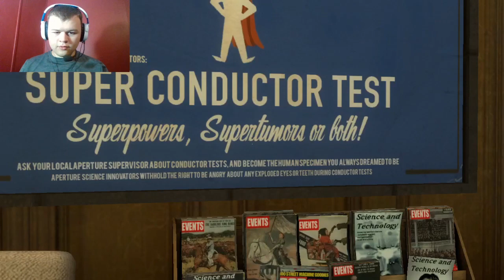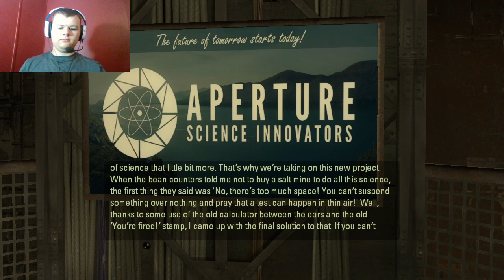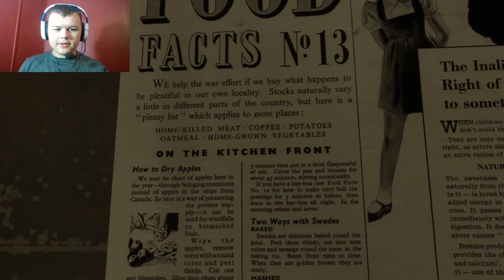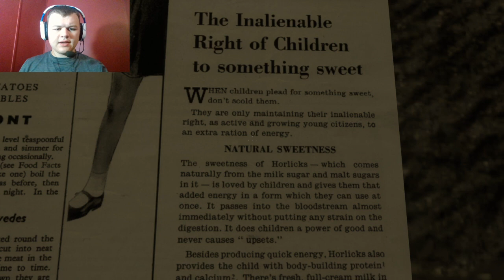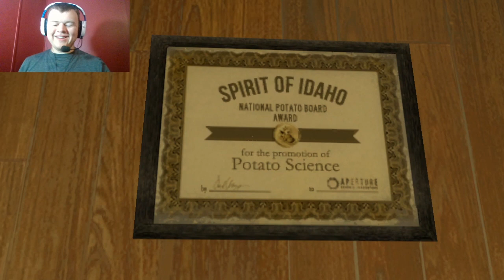Potato Science | Portal Stories: Mel - Part 1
1952, in the early years of Aperture: Science Innovators, Cave Johnson’s scientists experimented with whatever they wanted. Our main protagonist Mel is caught in the crossfire.